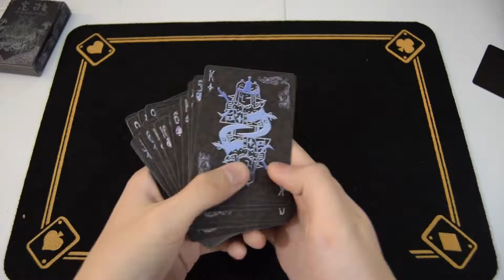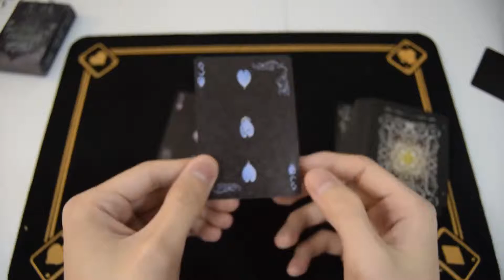【Barry的魔术教学】地心引力